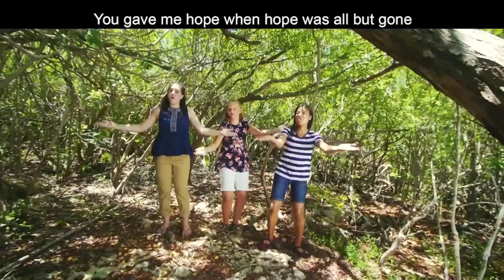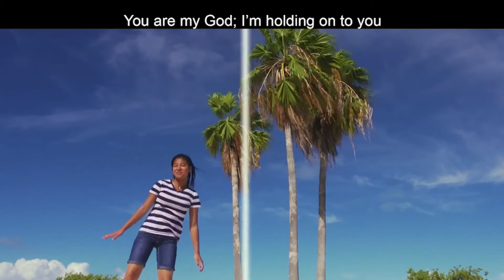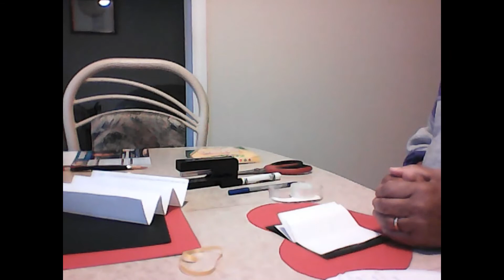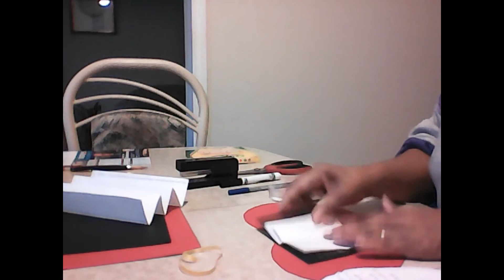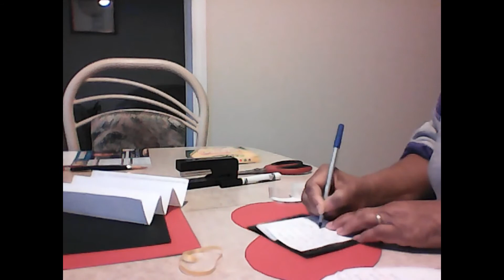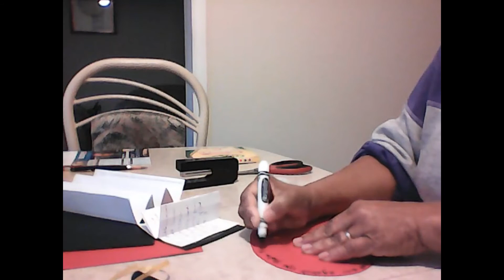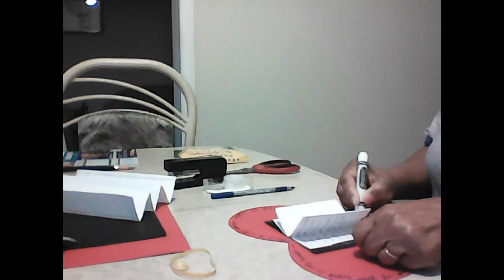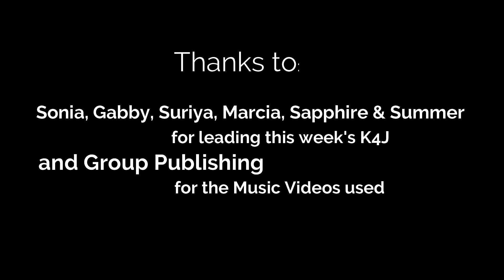K4J 2022 03 06